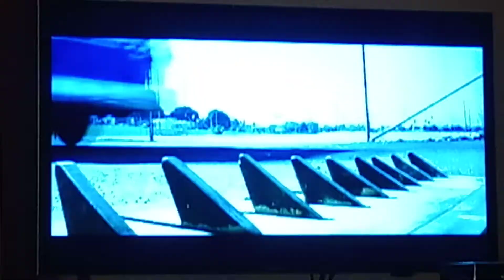Airport Scene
From the movie Speed On Disney ➕.